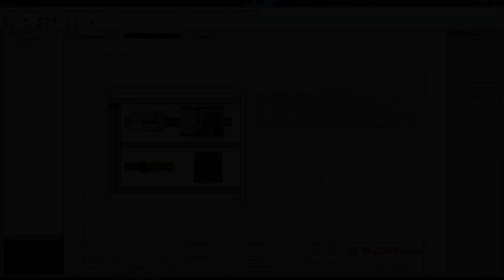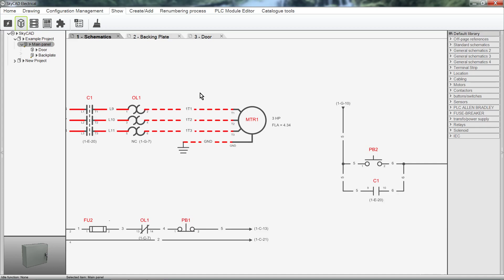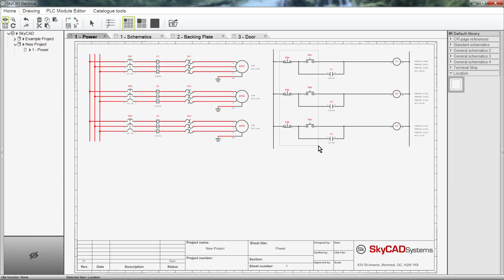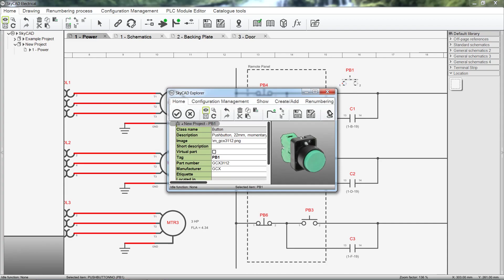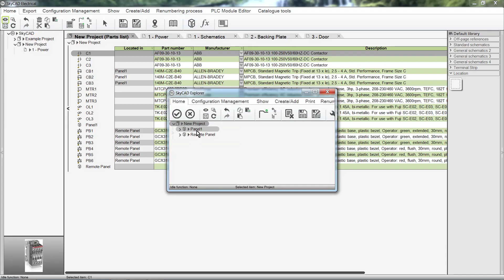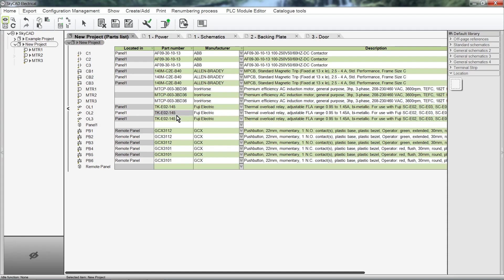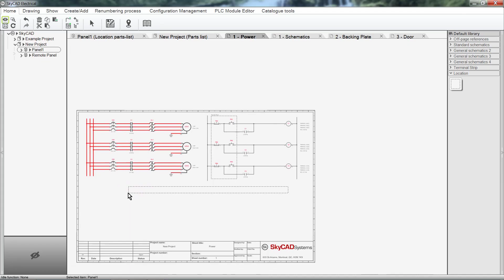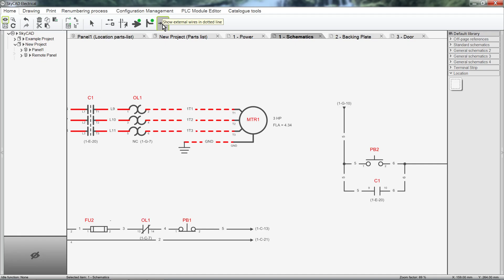SkyCAD - Managing Cabinets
This SkyCAD tutorial covers how you can manage you cabinets, and associate parts to them.